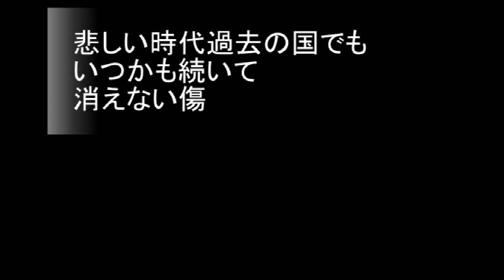N0.2520「a冬to」 Aポエット オリジナル曲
花の少ない季節の冬、陽だまりに咲く花は、観光客のように外来の鮮やかな色のものが多い。